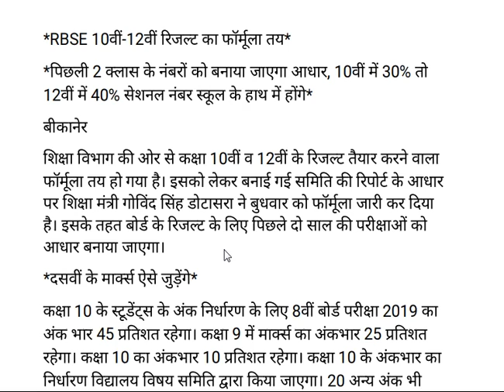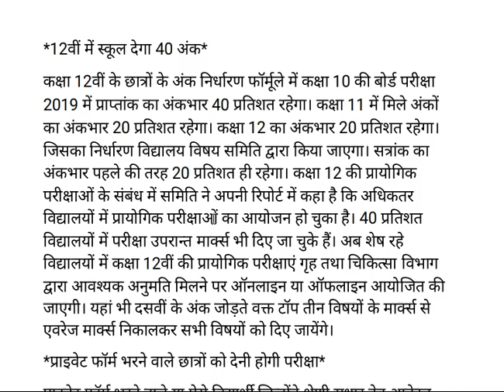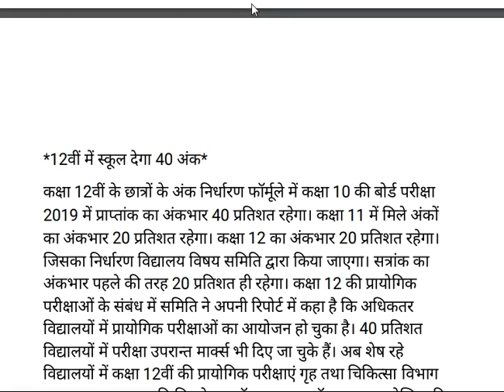RBSE 10th and 12th अंक भार/कैसे तैयार होगा रिजल्ट 2020-21/स्वयंपाठी बोर्ड स्टूडेंट्स रिजल्ट फार्मूला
RBSE 10th and 12th अंक भार/कैसे तैयार होगा रिजल्ट 2020-21/exam result formula board class 2020-21
#10 th exam result formula#12th exam result formula#pramote board students exam result formula#private student exam result formula